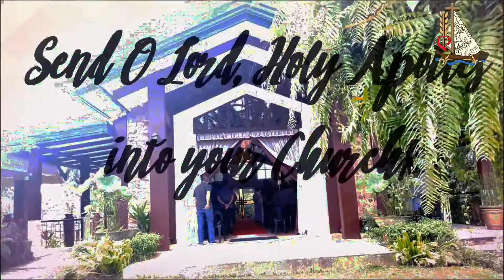Rogationist St. Matthew Province 2nd Provincial Chapter